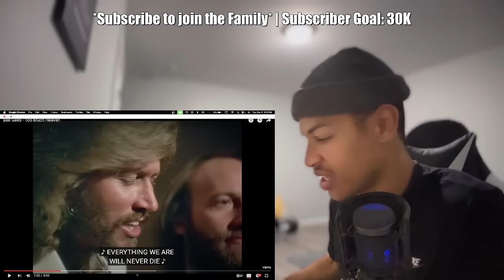FIRST TIME HEARING Bee Gees - Too Much Heaven (REACTION!)